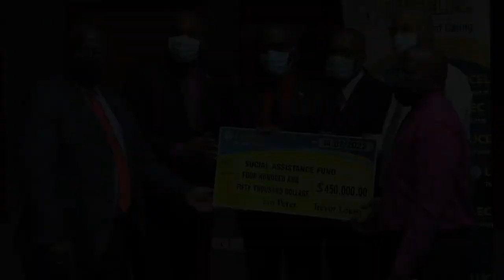Handover Ceremony EC $450,000 From LUCELEC to GOSL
Handover Ceremony EC $450,000 From LUCELEC to GOSL (Feb. 14, 2022)